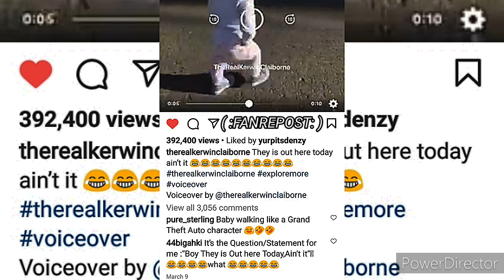fanrepost OF KERWIN CLAIBORNE'S SEE THAT GIRL 🆙 THERE❓SHE'S SO nosey👃🏾JUST